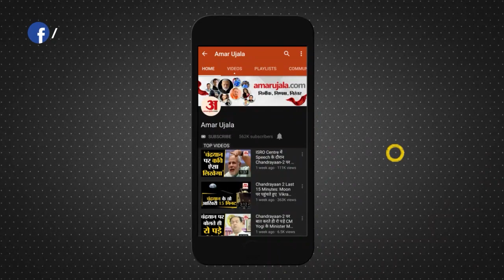Jharkhand Rajya Sabha Election: Hemant Soren ने Congress को दिखाया ठेंगा, कांग्रेस लेगी कड़ा फैसला?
Jharkhand में Rajya Sabha Election के लिए झामुमो द्वारा प्रत्याशी दिए जाने से congress में नाराजगी देखी जा रही है। इससे सत्तारूढ़ गठबंधन में खटास बढ़ सकती है। हालांकि congress ने इस मसले पर बहुत सधी हुई प्रतिक्रिया देते हुए इसे झामुमो का निजी फैसला बताया है।

Jharkhand

There is displeasure in the Congress over the JMM giving a candidate for the Rajya Sabha elections in Jharkhand. This may increase the sourness in the ruling coalition. However, Congress has given a very strict response on this issue, calling it a personal decision of JMM.